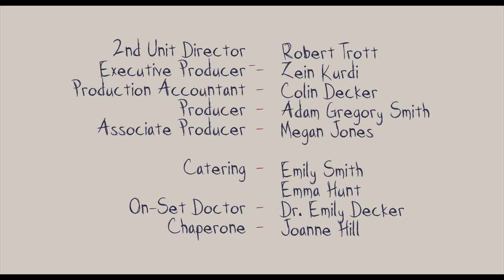Dole - Episode Two: July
Much to her Mum's concerns, Cleo and Edgar meet up to dust off their interview skills.

"So tell me, what experiences can you bring to our cause..."

Cast:
Emily Williams - Cleopatra Rathbone
Daniel Lillie - Edgar Ernest
Helen Whitton Bruce - Mary Rathbone
Irene Marot - Julie Ernest
Evie-Jayne Cole - Sophia Ernest
Josie Bloom - Librarian

Crew:
Robert Trott & George O'Connor - Writers
Jennifer Borcea - Director
Adam Smith - Producer
Zein Kurdi - Executive Producer
Theo Ribeiro - Cinematographer
Jennifer Borcea & Robert Trott - Editor
Anna Page - Production Design
Charlie Marie Austin - Art Direction
Monika Swiatek - Makeup Department Head
Francesca Piercy - Makeup Artist
Eno Enefiok - Assistant Director
Joel Elwar - Sound Recordist
Sebastian Nowell - Lighting Technician
Tom Nowell - Gaffer
Joanna Ebuwa - Script Supervisor